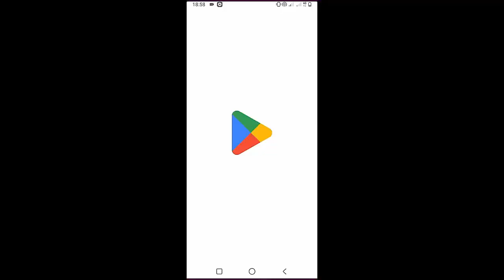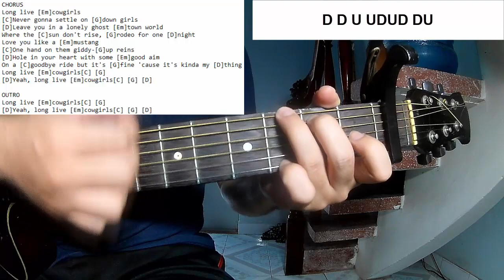Morgan Wallen - Cowgirls | Guitar Tutorial